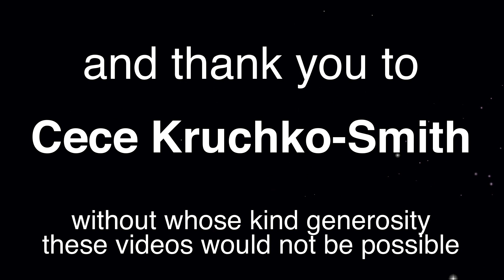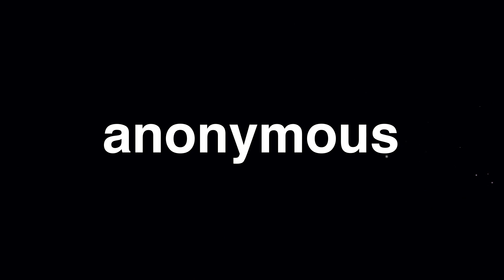hope in a hopeless world with Mark Laxer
Mark and Jon talk about how to sabotage authoritarian systems - from cults to governments - with ideas.